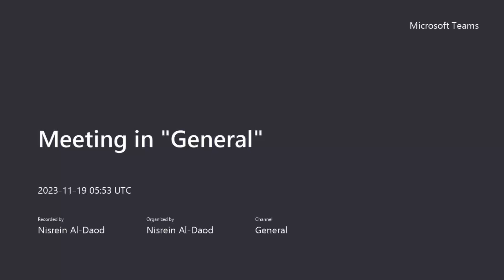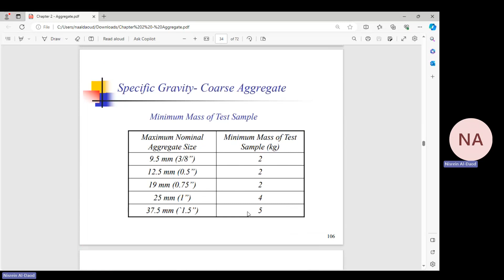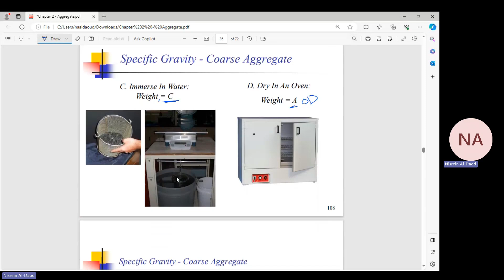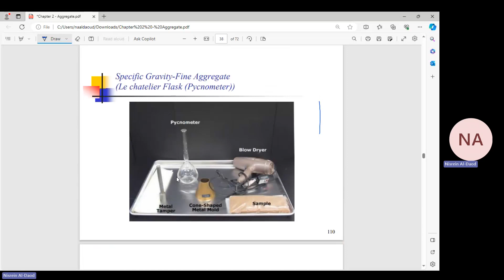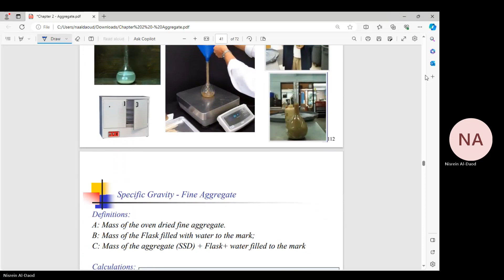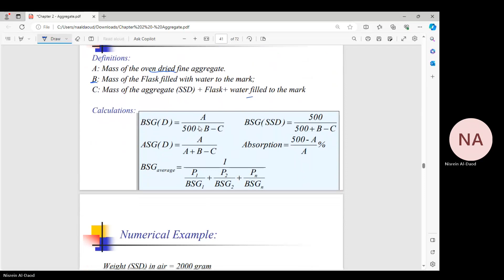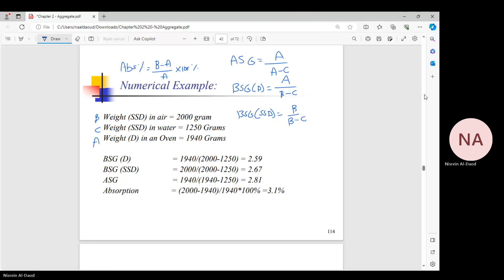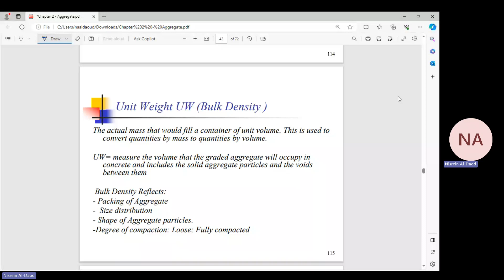Concrete Technology - Lecture 9 Aggregate